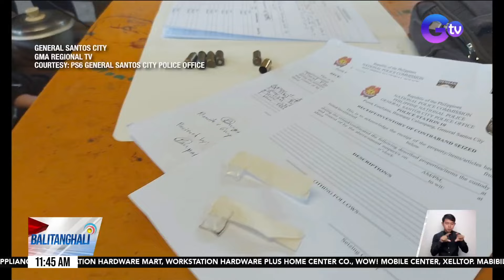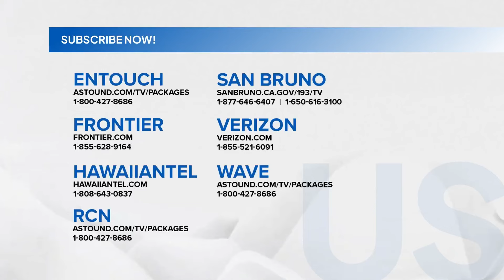4-anyos na lalaki, patay matapos madaganan ng metal railing | Balitanghali